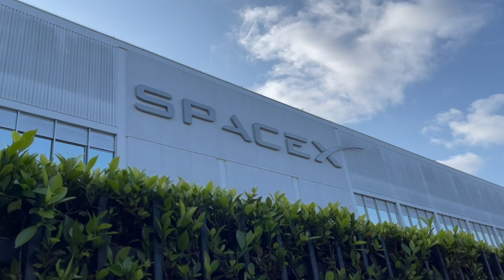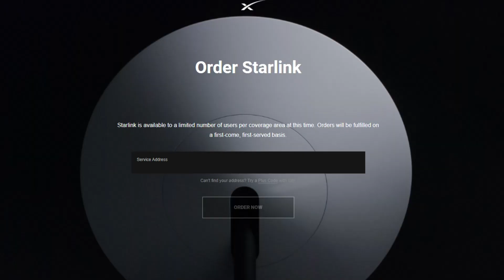Chile selected as first Latin American country to receive SpaceX's Starlink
Chile’s regulator, Subtel, has announced that the government has partnered with Starlink to explore the feasibility of conducting pilot projects in rural and isolated communities.
Starlink will initially deliver connectivity to schools in Caleta Sierra (Coquimbo region) and Sotomo (Los Lagos region), with plans to extend this coverage if the trials prove successful.